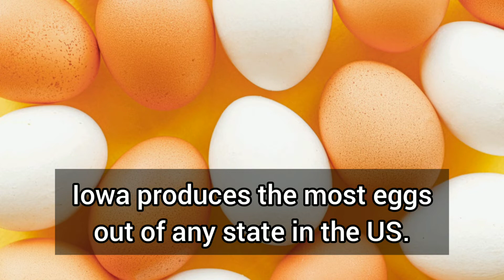Facts about Eggs you need to know | Eating Eggs Everyday